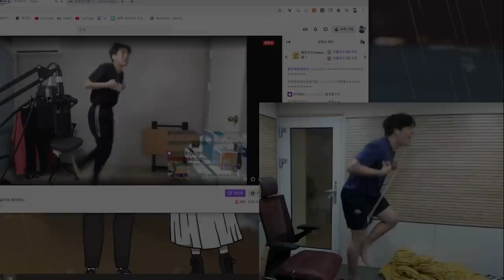동덕여대 피아노과도 좌절하게 만든 미미미누의 가창력 | 줌독서실 빌런 초대석 #4-2